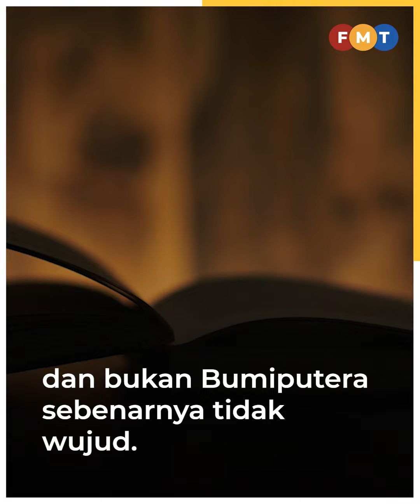Kit Siang mahu saman Annuar berkait dakwaan rusuhan 13 Mei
Bekas Ahli Parlimen Iskandar Puteri Lim Kit Siang mahu menyaman Annuar Musa yang didakwa mengaitkannya dengan rusuhan kaum 13 Mei 1969.